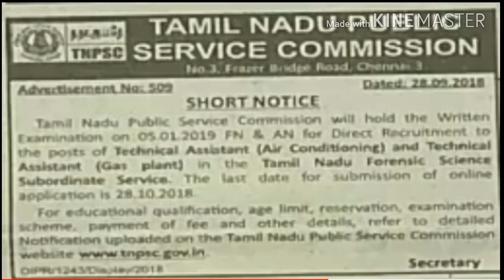TNPSC NEW NOTIFICATION SHORT NOTICE REALESHED! !!!!28/09/18!!!!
Thanks our supporting